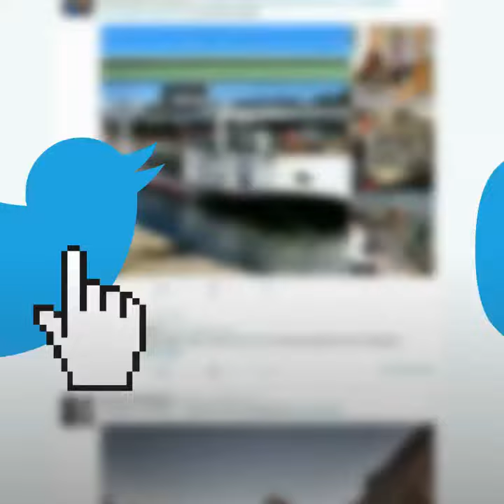hardy boyz 20 is now a trios act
We knew that Maxell and Wolfie’s baby brother was due soon, and some Snapchats from Reby and this tweet from Matt confirmed it: